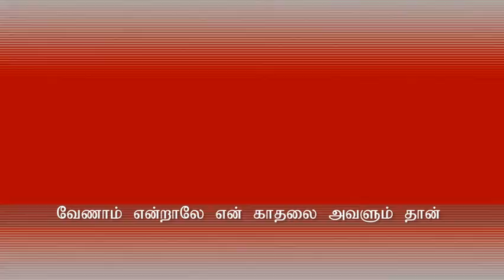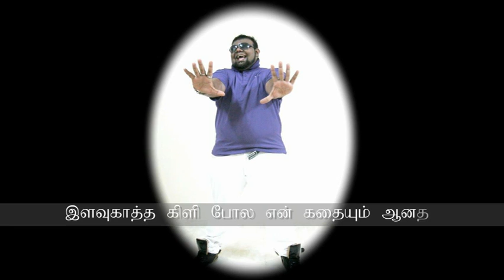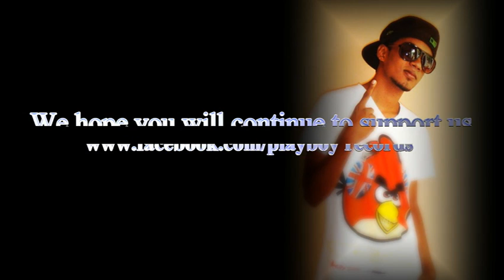" LOVE HURTS " [ Tamil RnB ]